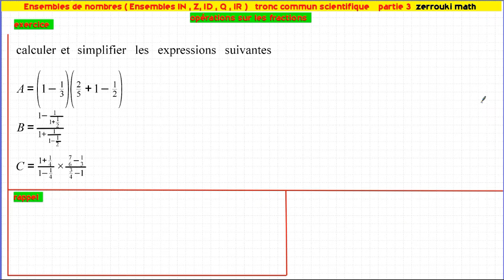Ensembles de nombres IN Z ID Q IR partie 3 tron commun scientifique1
opérations sur les fractions